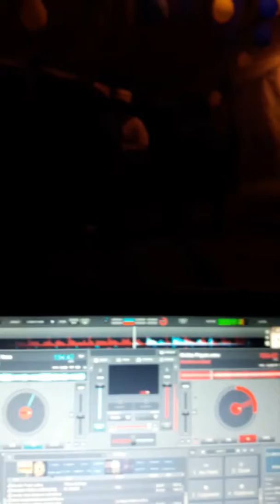Dj Hernández en Salinas ca